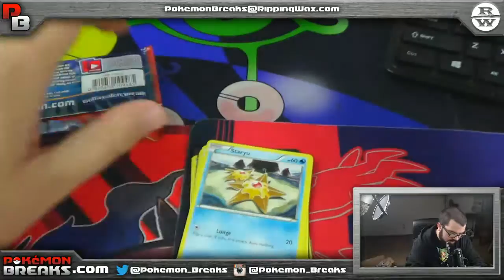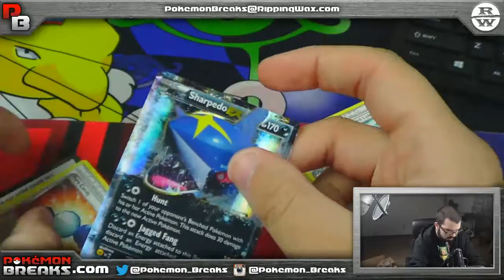03 21 2017 Pokemon Primal Clash 6 Pack Opening Dankey